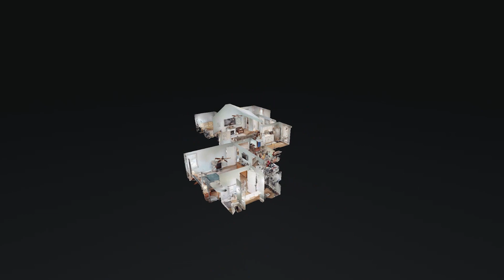513 Hale St Smithland KY 42081 — Reese Johnson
513 Hale St Smithland KY 42081 - Reese Johnson

513 Hale St Smithland KY 42081 - Reese Johnson

513 Hale St Smithland KY 42081 - Reese Johnson